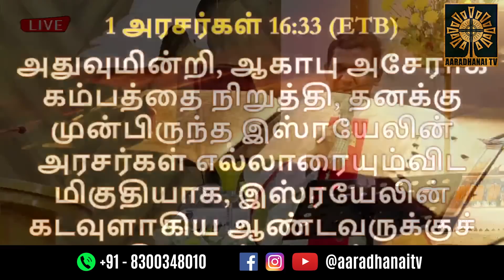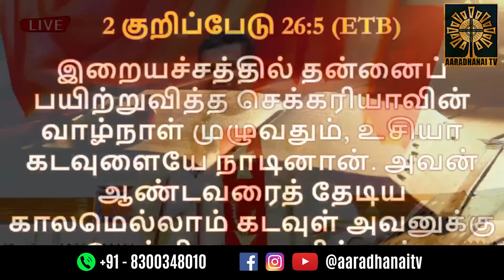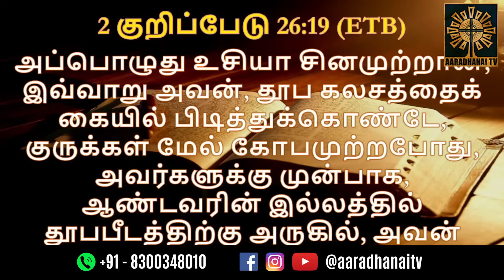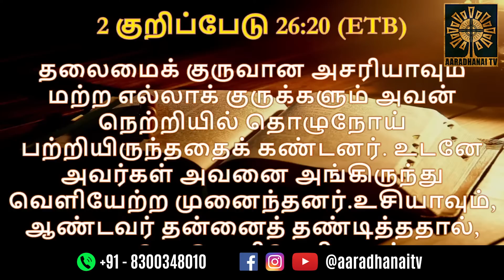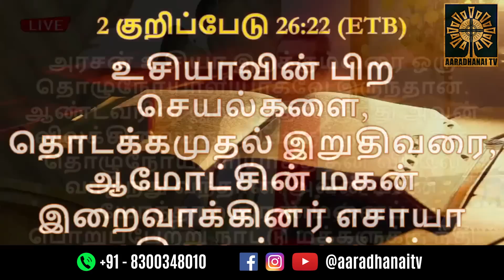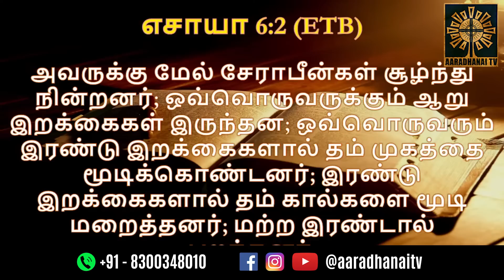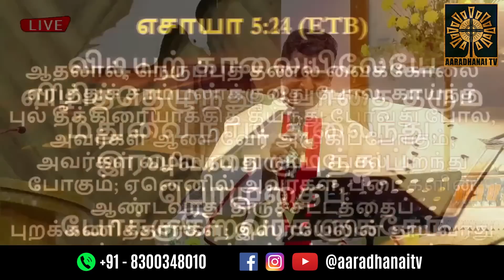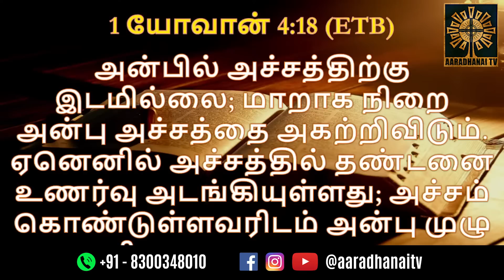நீங்கள் அர்ப்பணிக்காதது பாவமாக மாறும், கேளுங்கள் மன்னிப்பு ! | Fr. Varghese VC | Aaradhanai TV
Thanks to Fr Varghese VC
Aaradhanai TV
Creative Head: Fr. Deepan

Address:
49J, Bharathiyar Salai,
Cantonment,
Trichy-1